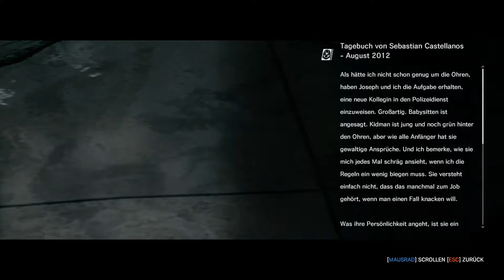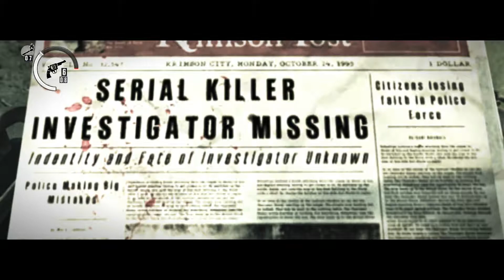THE EVIL WITHIN #25: ... sie haben Waffen! ... [HD+][LET'S PLAY][DEUTSCH][SKINKOMMANDO]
►/// Naaa das Level spackt rum. Danke an die Entwickler für dieses Geschenk ... buggeschenke ///◄

► +Unterstützt die Macher! ☺